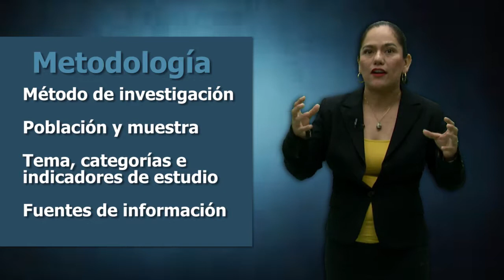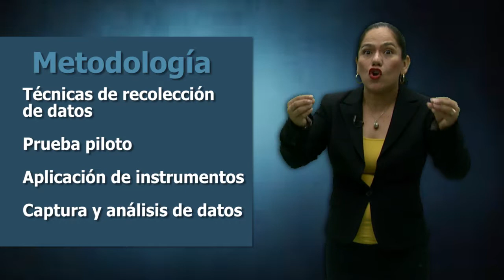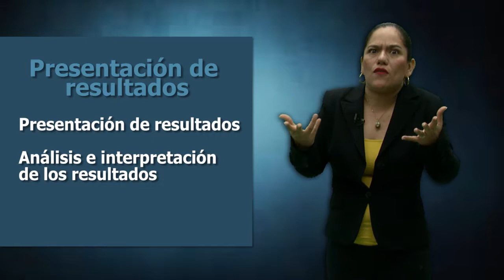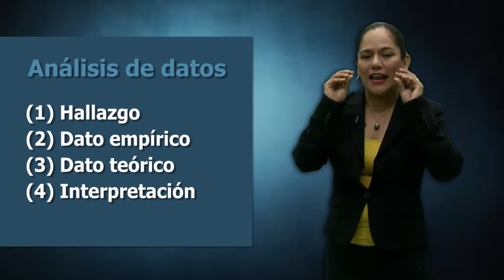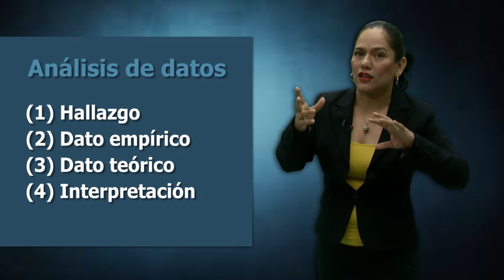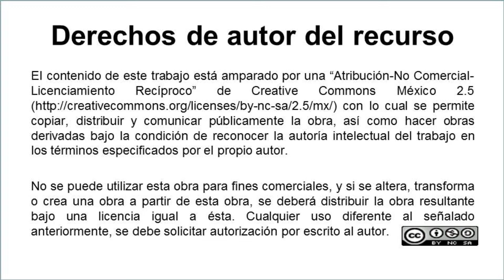Metodología y resultados